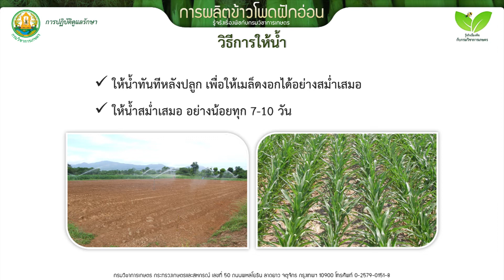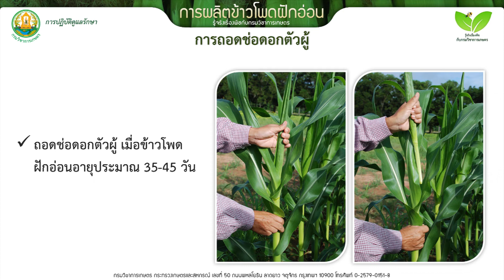การผลิตข้าวโพดฝักอ่อน การดูแลรักษา 2/6